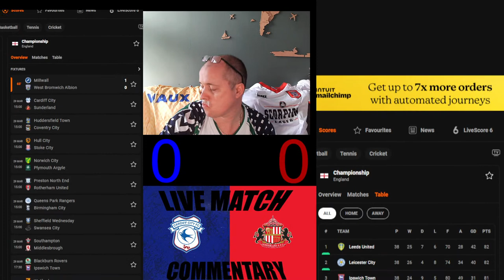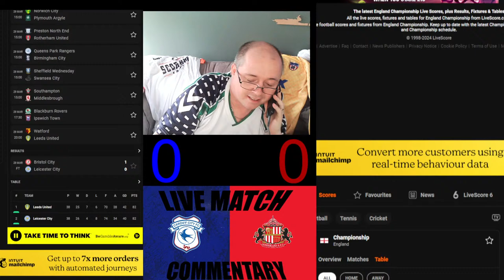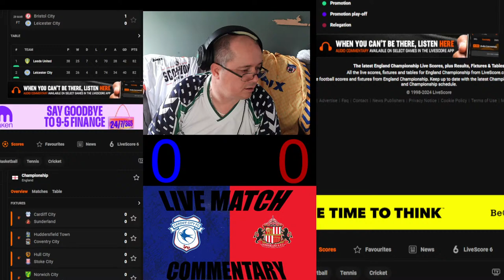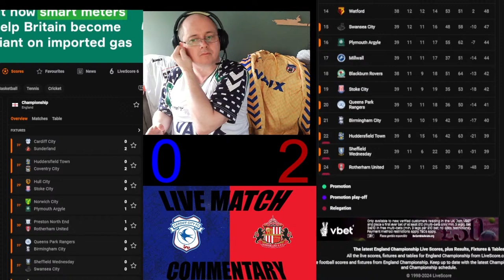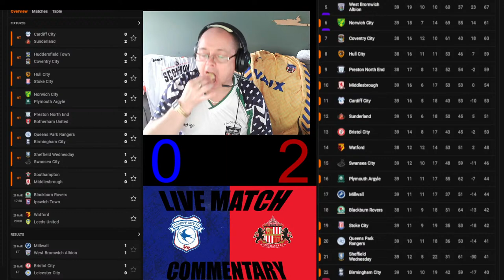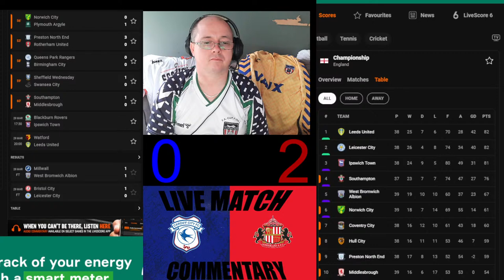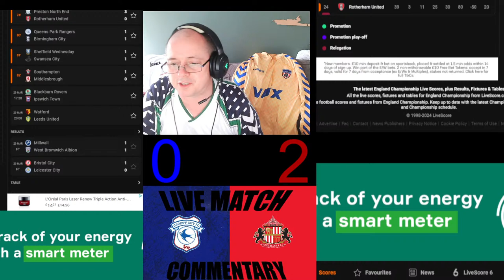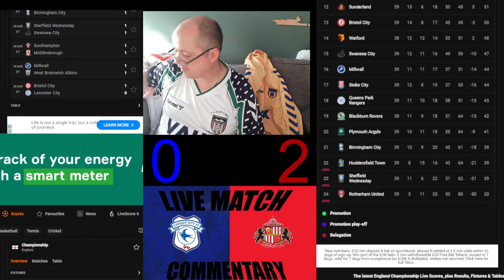CARDIFF CITY V SUNDERLAND LIVE MATCH COMMENTARY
CAN THE LADS GET ALL 3 POINTS TODAY